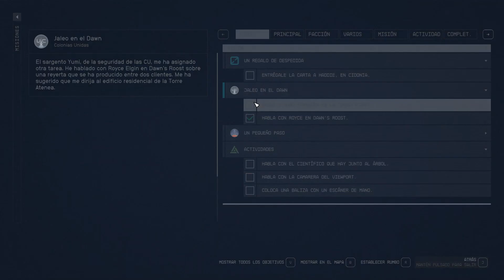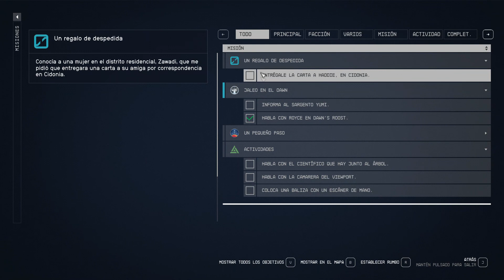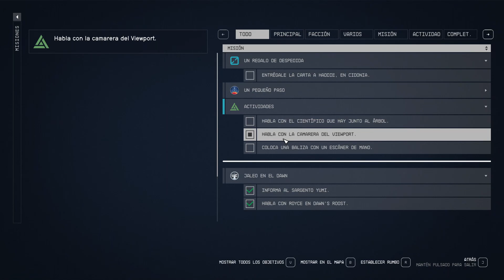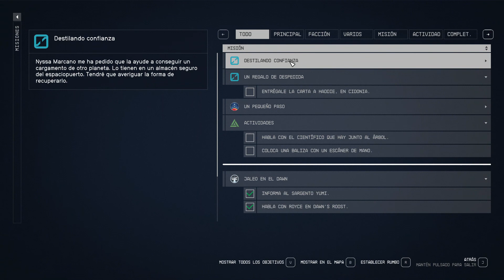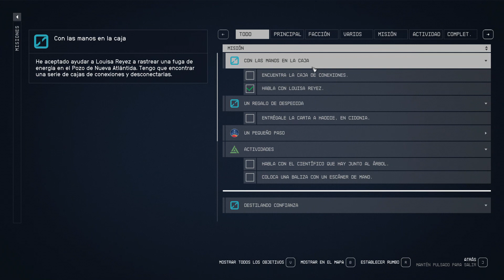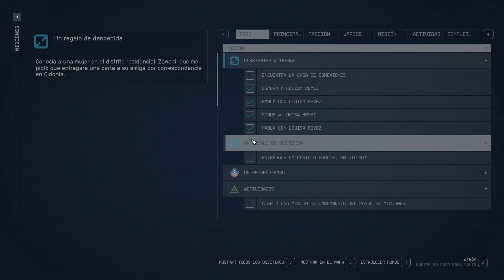Starfield Walkthrough #2: Doing missions in New Atlantis! [Text: ESP/Audio: ENG]